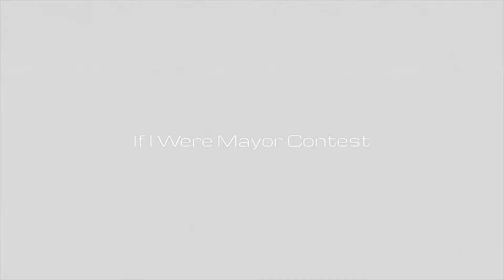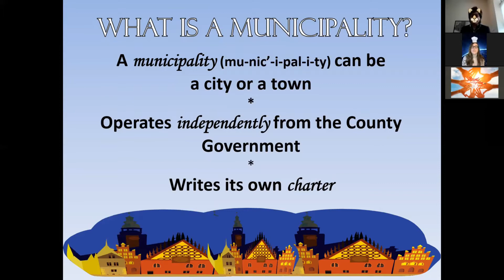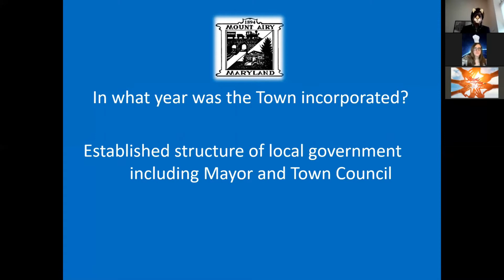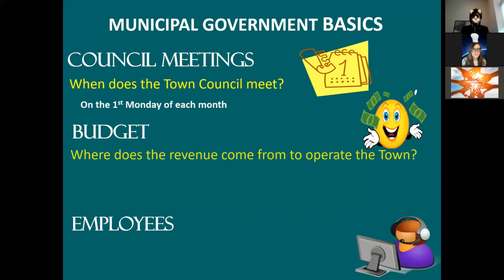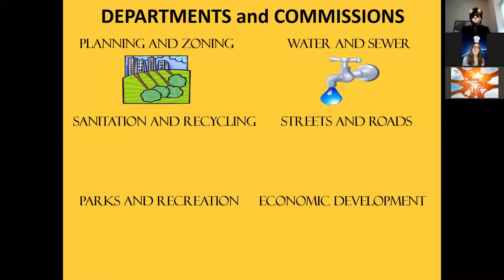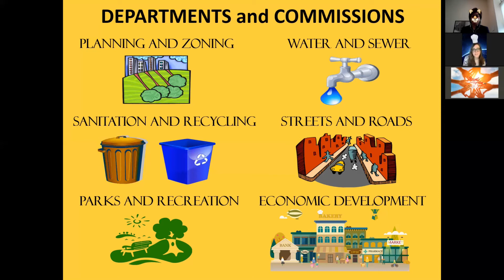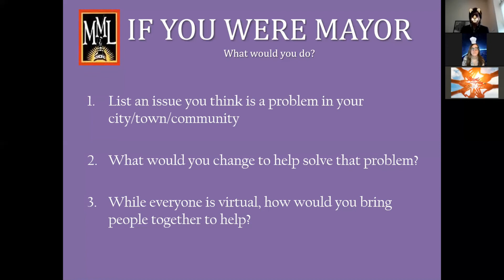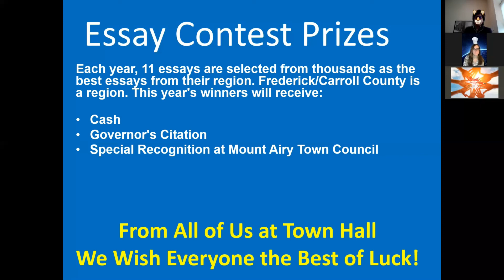If I Were Mayor Essay Contest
All Mount Airy fourth graders are invited to participate in Maryland Municipal League’s “If I Were Mayor” essay contest. This video includes an introduction from Mayor Rockinberg followed by a power point presentation given by town staff. More information about the contest can be found